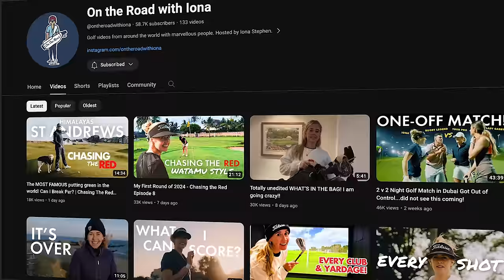YOU WANTED HER BACK & we take on an AMAZING golf course!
In this video Rick Shiels is joined by Iona Stephen and Guy at Al Zorah Golf Club in Dubai?

My limited edition merch is now available - thanks so much for the support so far!

This YouTube channel is designed to help you play better golf, also to help you enjoy your golf more!

I specialise in golf equipment reviews, golf instruction & I play against some of the best golfers in the world!